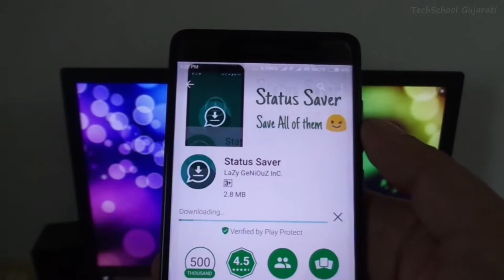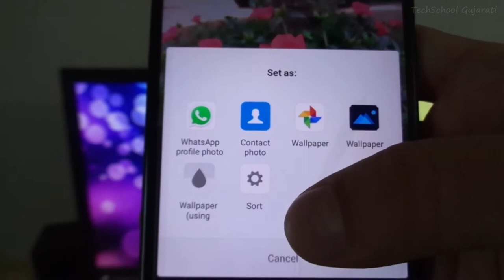How to Download WhatsApp Status? (Gujarati) | વોટ્સએપ સ્ટેટસ કેવી રીતે ડાઉનલોડ કરવું?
મિત્રો આ વીડિઓ જુઓ અને શીખો કેવી રીતે વોટ્સએપ સ્ટેટસ ડાઉનલોડ કરી શકાય.